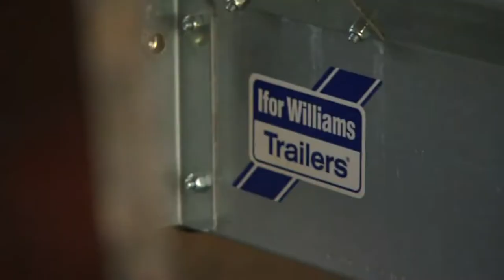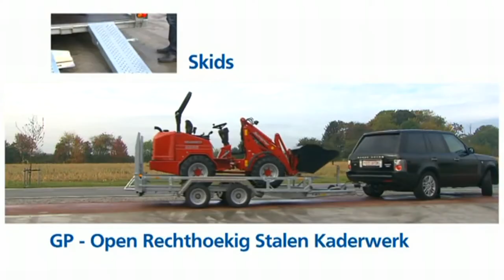V/d Horst: Ifor Williams GX en GP machinetransporter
Ifor Williams GX en GP machinetransporter
Van der Horst Aanhangwagens B.V. Montfoort